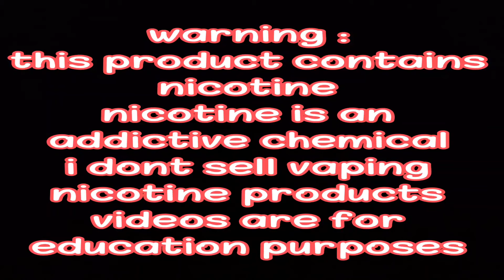تيوب ميكانيك فلبيني وزن الريشه SKEETZO REBEL650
حياكم بالانستقرام